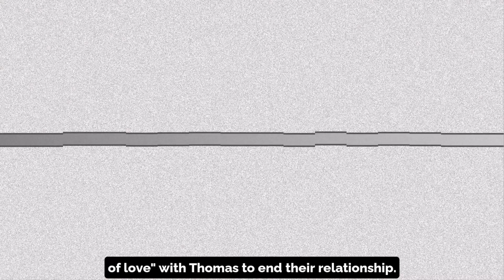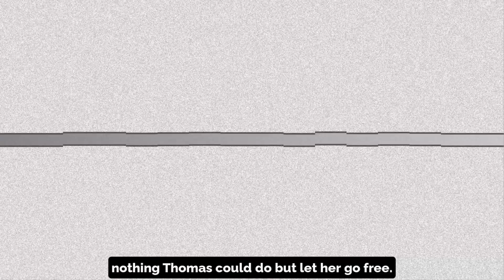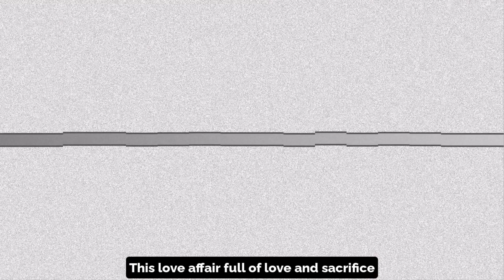Thomas is heartbroken when he learns that Hope has cancer The Bold and the Beautiful Spoilers